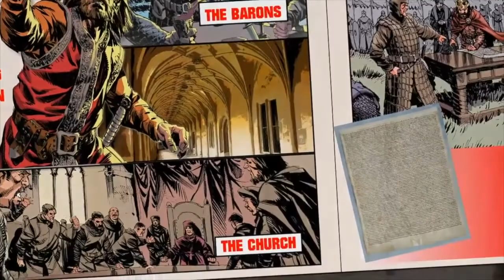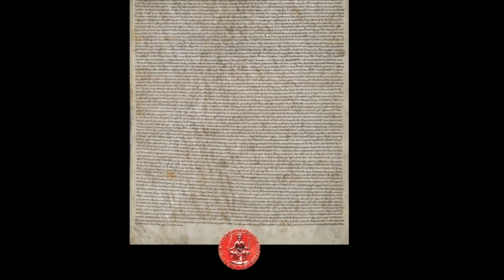Politricks episode 63